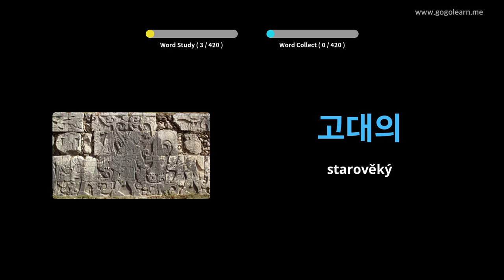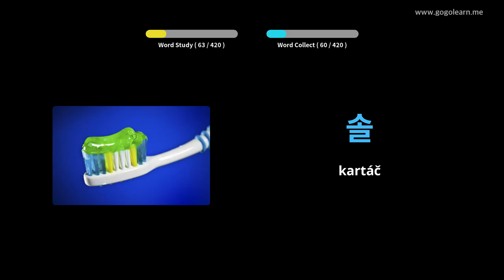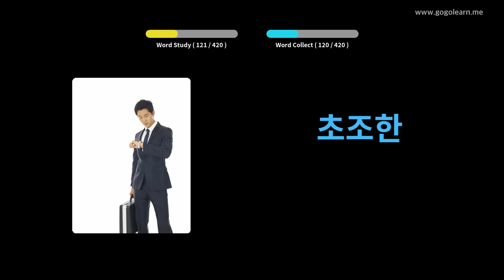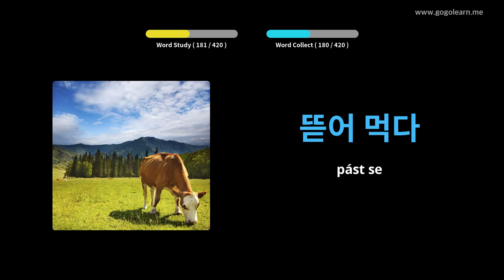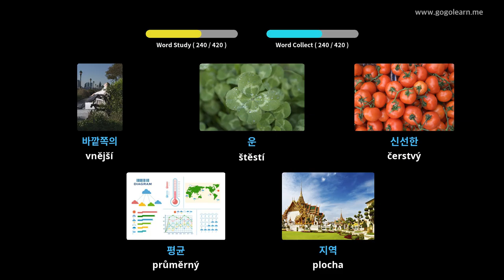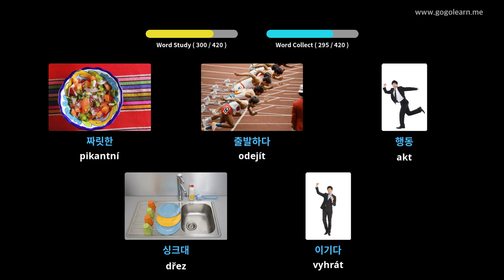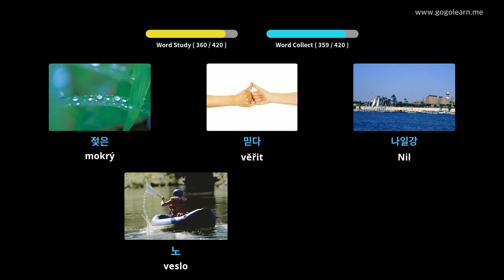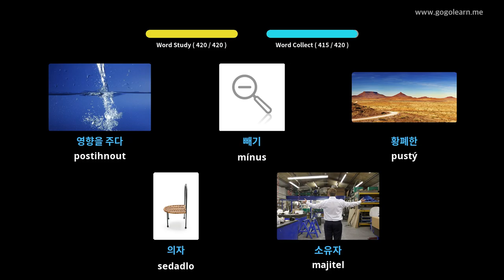Střední škola korejského slovníku 2 | Golearn